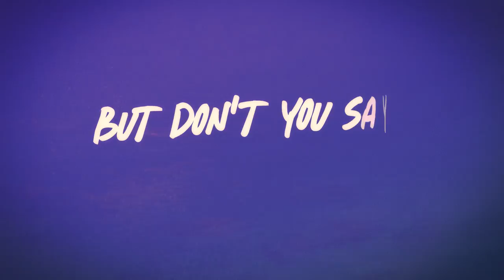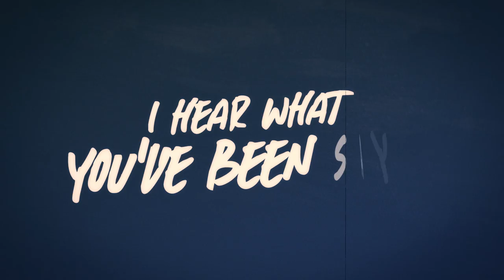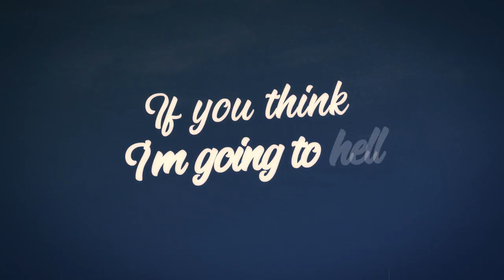Trey Pearson - Don't Dance 2.1 (Official Lyric Video)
Official lyric video by Trey Pearson performing “Don't Dance 2.1”